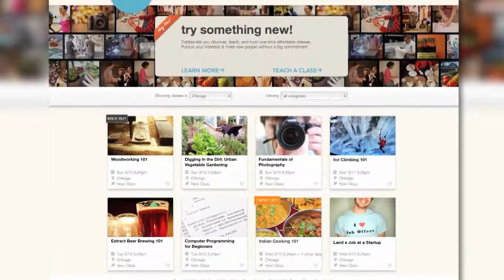Dabble: How it Works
Dabble is an online marketplace for fun & affordable classes in the community. Meet new people. Try something new.